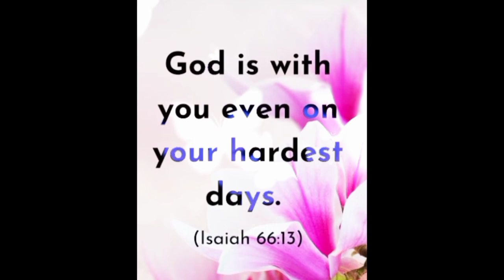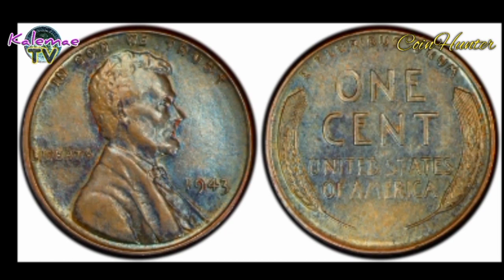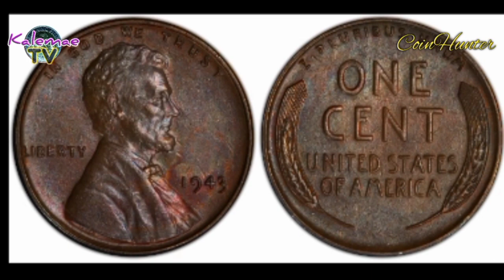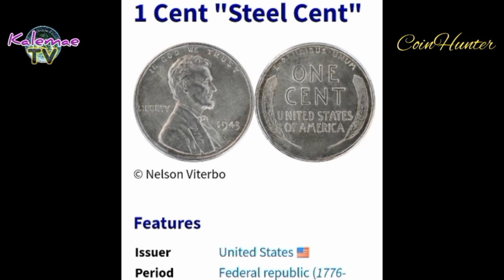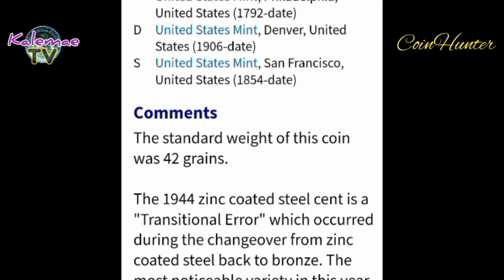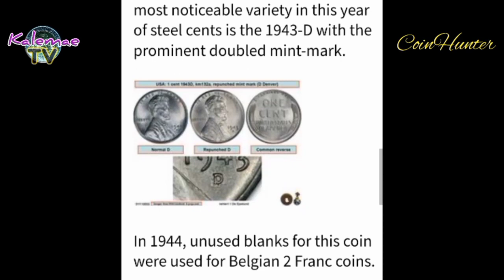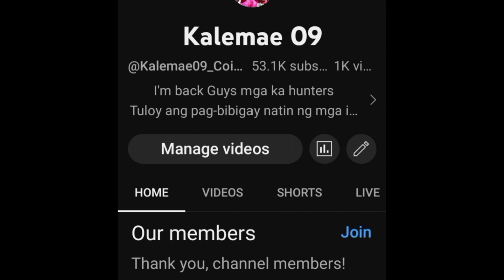Retire ! If you have this Penny 12 Million Pesos